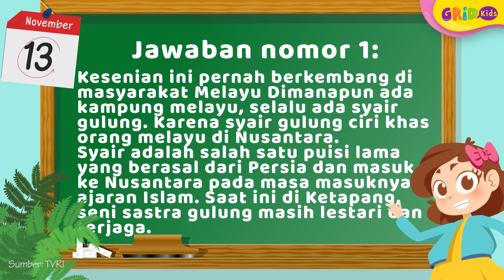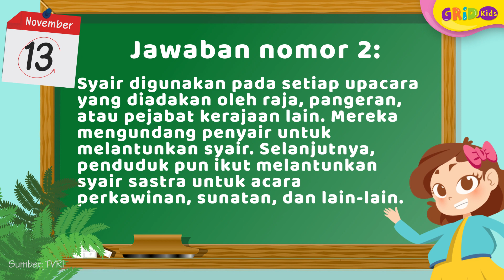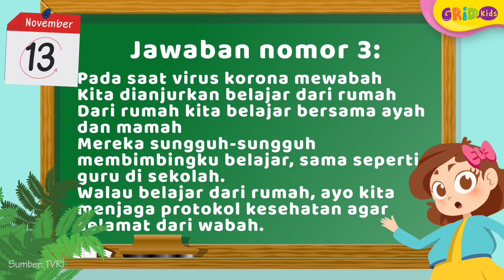Syair Gulung - Soal dan Jawaban TVRI 13 November 2020 Kelas 1-3 SMP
Kids, kali ini materi yang akan dibahas adalah 'Syair Gulung'. Seperti apa materi beserta soal dan jawabannya? Yuk, kita simak videonya!

Sumber:
(Youtube/Lembaga Ilmu Pengetahuan Indonesia - LIPI)
GRIDSKIDS ARE ALL ABOUT FUN!

Produser: David Togatorop
Editor : Sigit Purnomo, Iveta Rahmalia
Script Writer : Angel Ribka S
Video Editor: Dyta Alifa Salsabila, Glent Bonefasio, Akmal Nadhif Predika
Social Media Team : Angel Ribka S